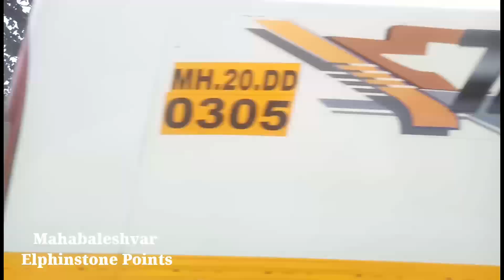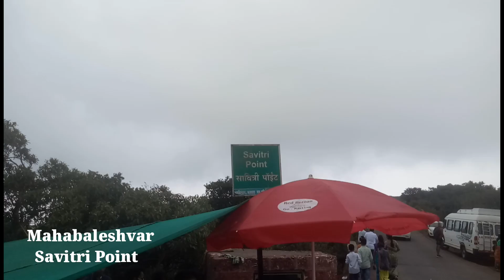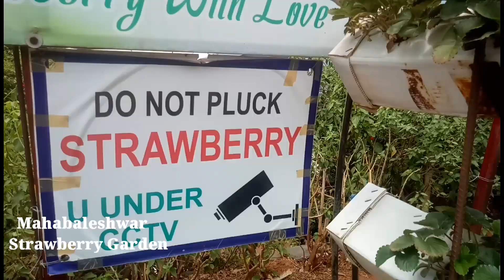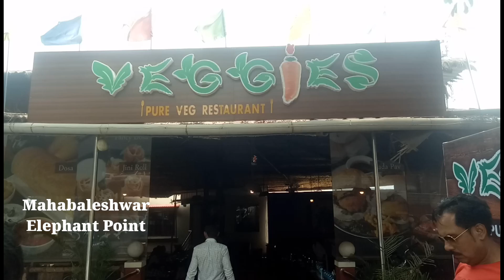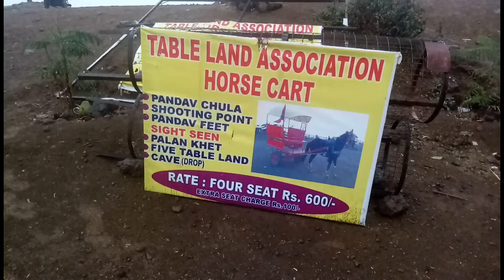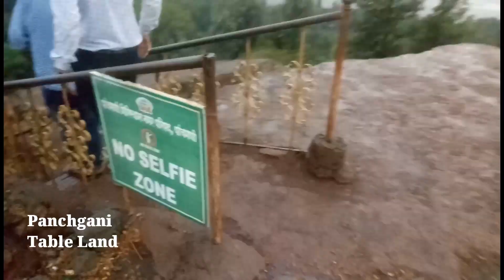Mahabaleshwar || Top Family Tourism Palace || Trip To Mahabaleshwar || Best Advice For Trip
Mahabaleshwar ||Ek Bar Mahabaleshwar Bhi jaye ||  Trip To Mahabaleshwar  || Best Advice For Trip

Top Hill station In india

Camera edit all cover  - Prince Rvc

Mahabaleshwar

 is a hill station in India's forested Western Ghats range, south of Mumbai. It features several elevated viewing points, such as Arthur’s Seat. West of here is centuries-old Pratapgad Fort, perched atop a mountain spur. East, Lingmala Waterfall tumbles off a sheer cliff. Colorful boats dot Venna Lake, while 5 rivers meet at Panch Ganga Temple to the north.

You’re free to use this song in any of your videos, but you must include this in your video description: